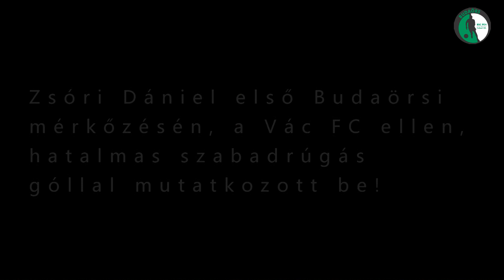Zsóri Dániel szabadrúgás gólja a Vác FC ellen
Zsóri Dániel első Budaörsi mérkőzésén, a Vác FC ellen, hatalmas szabadrúgás góllal mutatkozott be!